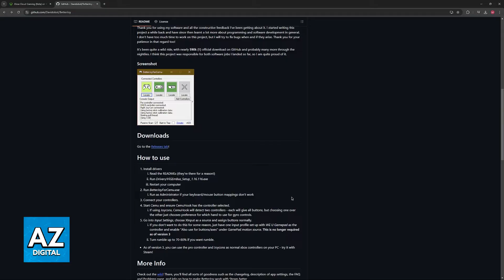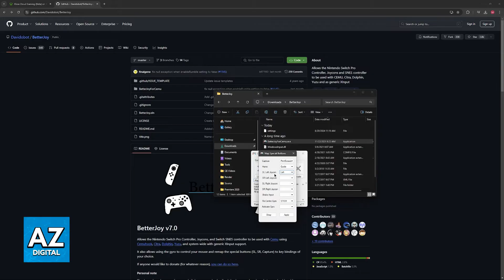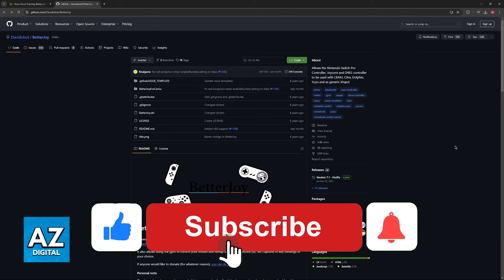How To Use Switch Pro Controller on XBOX Game Pass PC (2025) - Step by Step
In this video I will clear your doubts about how to use switch pro controller on xbox game pass pc, and whether or not it is possible to do this.